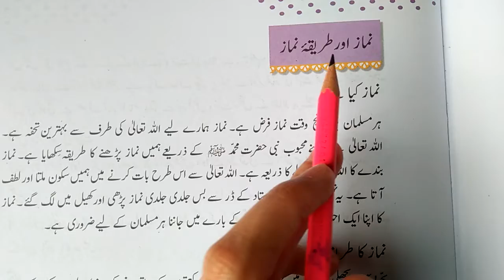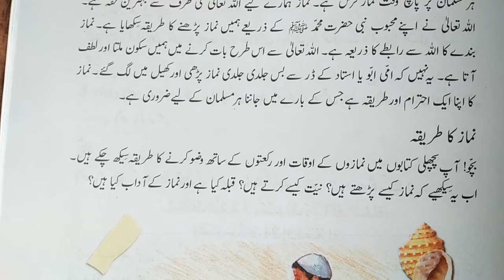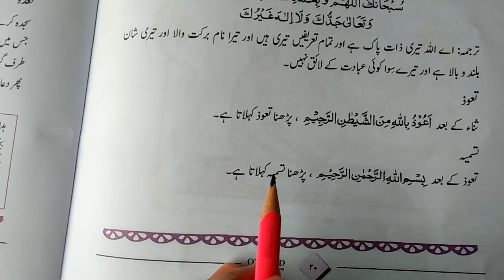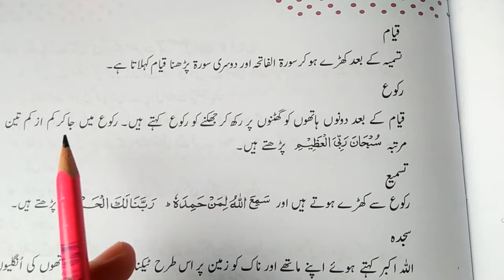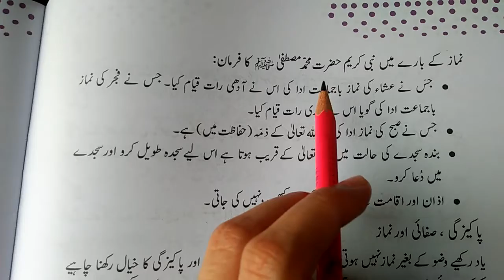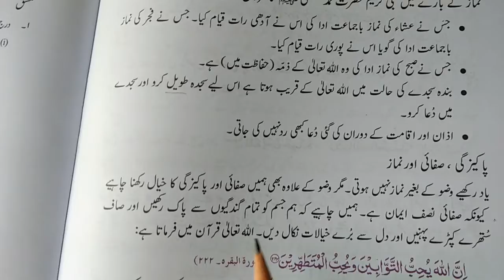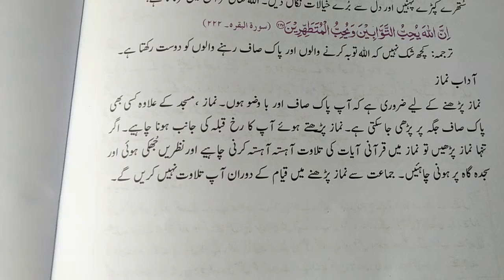Islamiyat grade 3 lesson 3